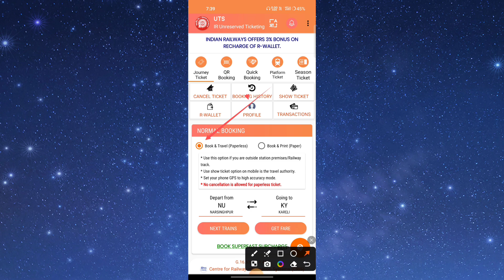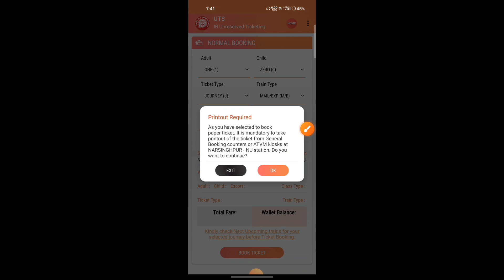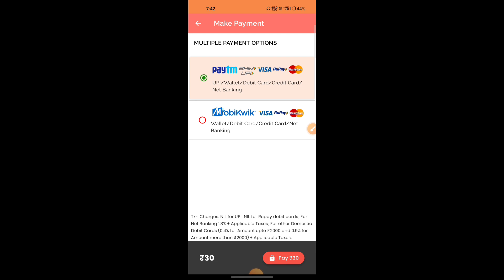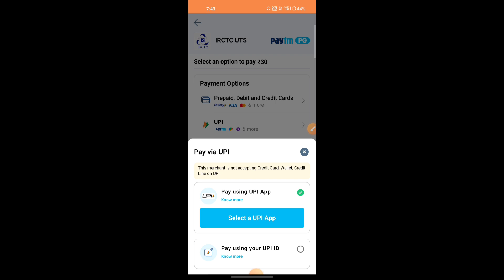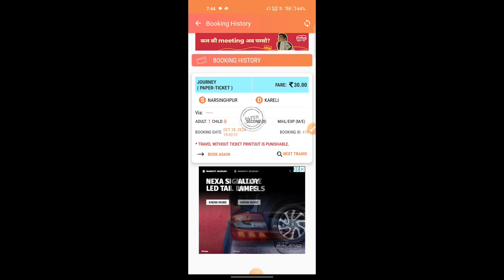UTS Se Train Ticket Book Kaise kare !! UTS Se Seat reserve kaise kare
How to Train Ticket using uts